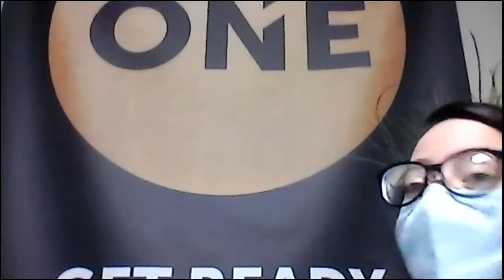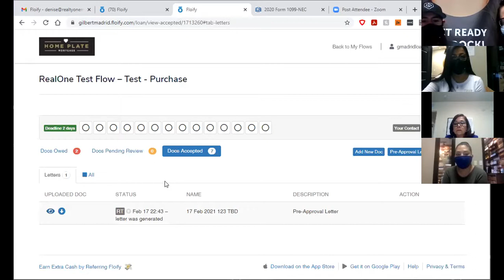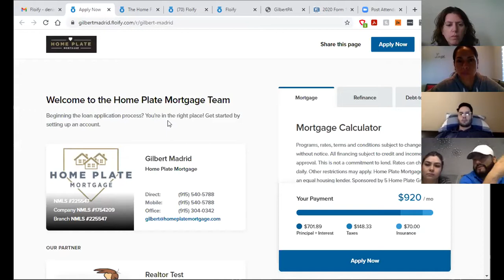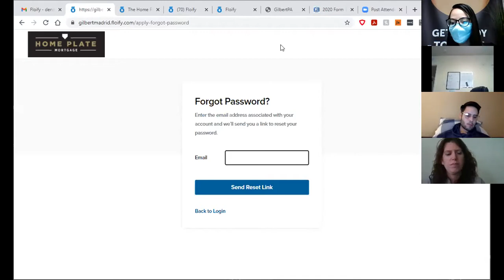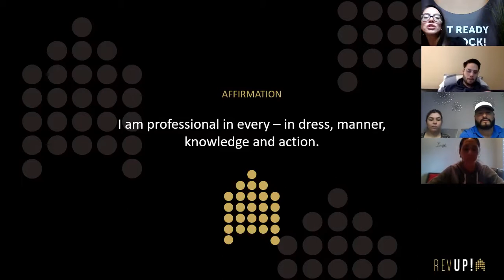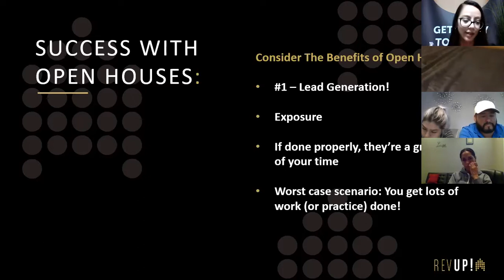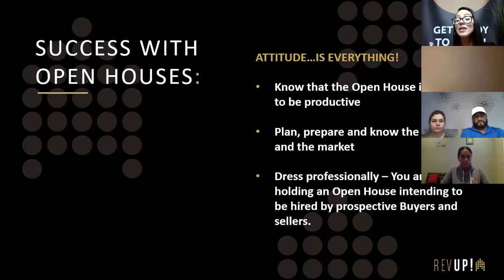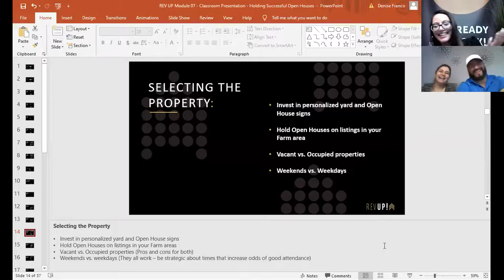Generate Your Own Pre-Qual Letters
Weekly Affirmation: I Am Professional in Every Way That I Dress, in my Manner, Knowledge, and Actions!!

WHAT?!?! Ever Have to Write Up An Offer At 9 PM on a Saturday?
It Sucks When You Don't Have a Pre-Qualification Letter Ready to Go!!

Home Plate Mortgage Has Offered a NEW Tool in Order to Better Serve Our Clients!!!

Along with this new tool they also waive their underwriting fee & origination fee! That means more money in your clients pockets!!